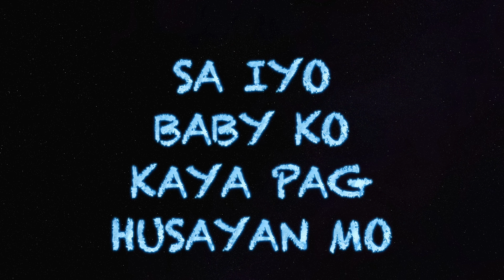Tatlong Salita | Sample Track | Verse1